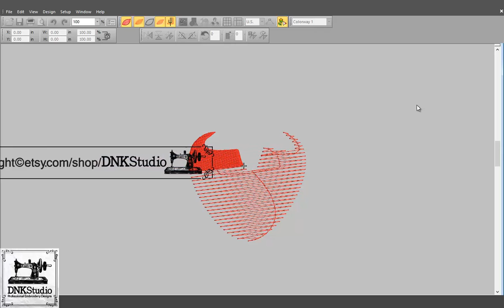Strawberry Embroidery Design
FORMAT FILE :
The following formats will be included in a zipped file :
.DST - Tajima
.EXP - Melco
.PCS – Ptaff
.PEC – Ptaff
.PCQ – Ptaff
.PCS – Ptaff
.EMD - Elna

Do you want to buy this Strawberry Embroidery Design?

Get this Strawberry Embroidery Design